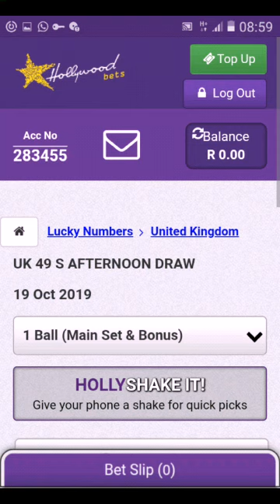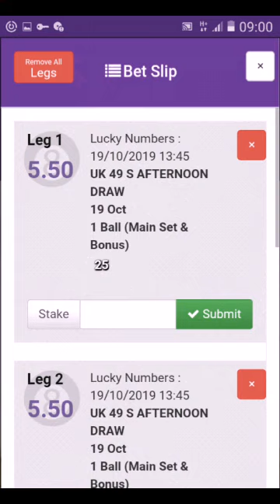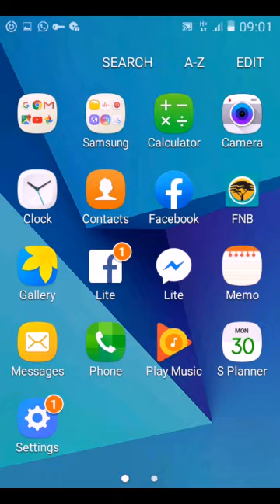How to play Yankee of Hollywoodbets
Hollywood Yankee